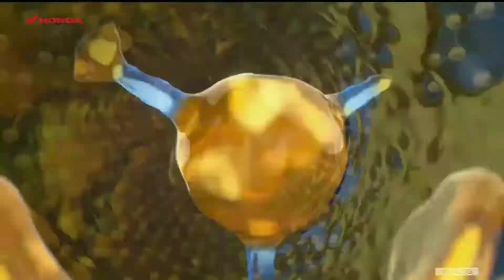Honda AHM Oil • Perlindungan Asli Dari Ahli • TVC Edisi 2022 • Iklan Indonesia 15 sec